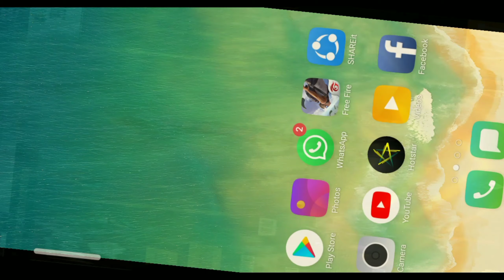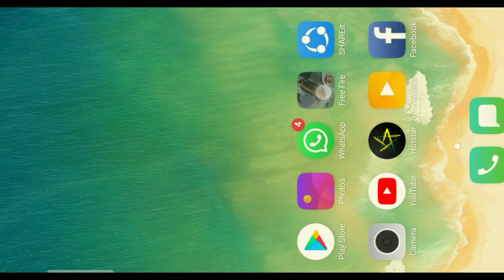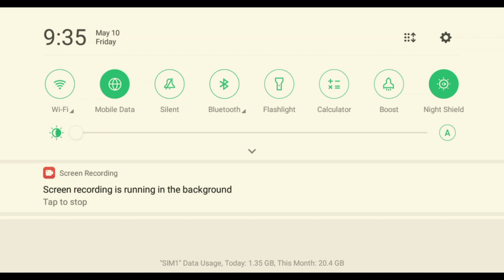Bestfree fare discount offers